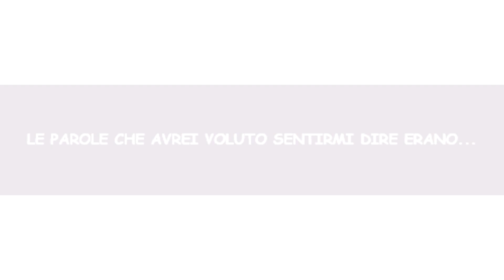My Hero Academia X One Punch Man - Comic Dub Ita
"Le parole che volevo sentirmi dire erano..."